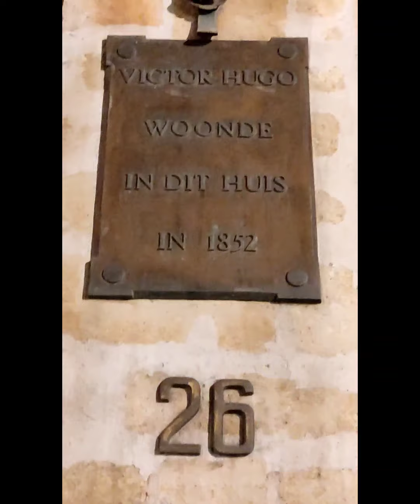L'ambiance de la dernière nuit de 2022 et les feux 🔥 d'artifices 🎉🇧🇪 أجواء رأس السنة الميلادية